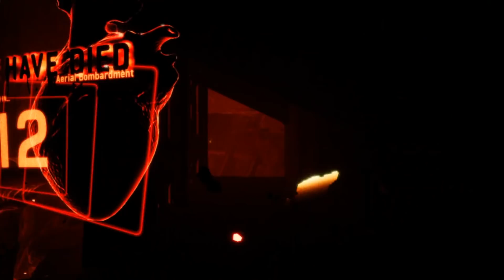Basically VR Destiny | PSVR AIM GAME w/ Full Campaign, PVP, & Horde Mode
Gunheart is basically destiny in VR, this soon to be PSVR aim game has a full campaign, pvp mode, & horde mode. This is easily one of my favorite multiplayer vr games, and one of my most anticipayed playstation vr games coming out in 2018.

PSVR frank creates VR gaming videos YouTube specifically geared toward the PlayStation VR user. This VR Channel is your one stop shop for PSVR Games, PSVR Reviews, PSVR News, PSVR Tips, PSVR Tricks, PSVR Giveaways, & PSVR Gameplay. So if you're looking for any and everything PS4 and Virtual Reality, you've come to the right place.

PS VR, PlayStation VR, PS4vr, PSVR Reviews, Upcoming PSVR Games, PlayStation VR Games.